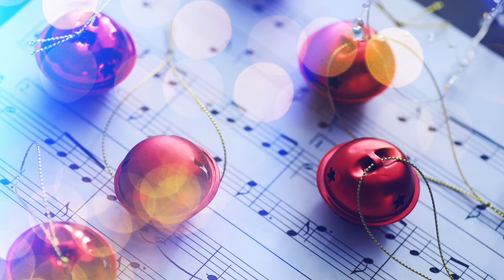The Christmas Playlist - Advent Day Five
A daily devotional thought throughout advent exploring the original Christmas songs.